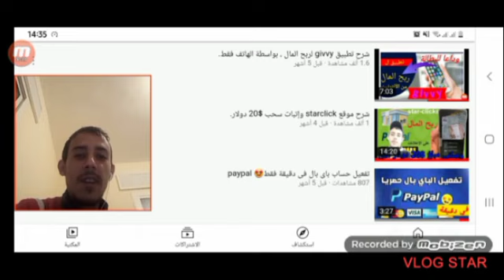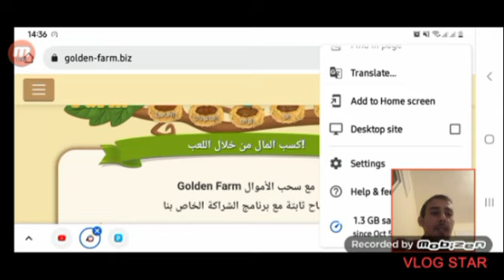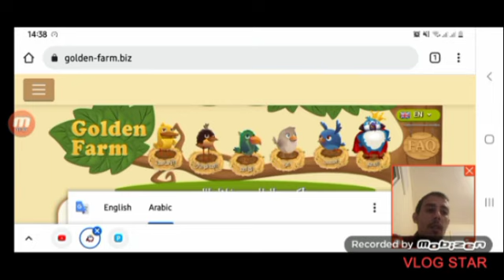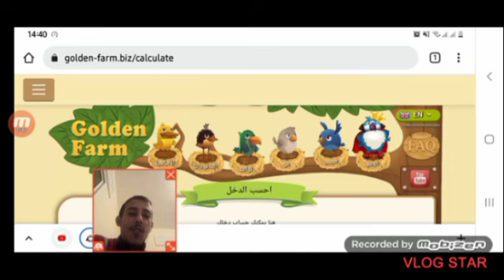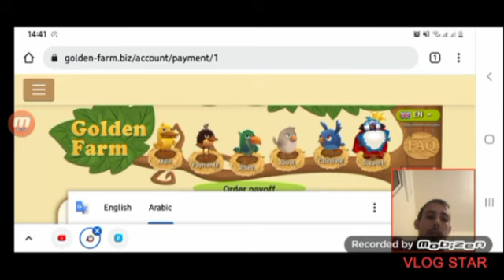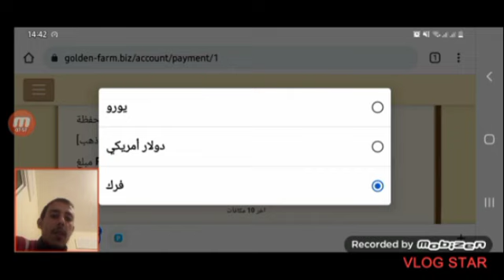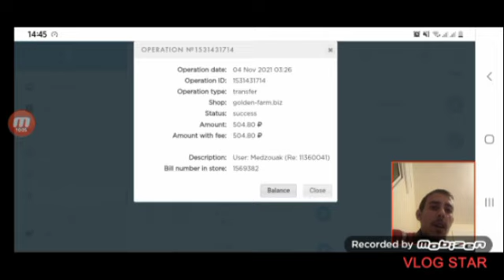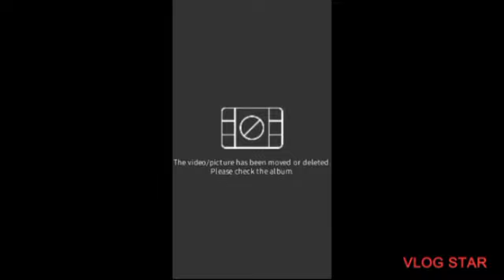شرح موقع golden farm, وإتبات سحب المال منه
* أهلا وسهلا بكم أيها المتابعين الأعزاء، في قناة محمد الزواق المختصة في شرح مجال الإعلاميات و طرق ربح المال عن طريق الأنترنت بواسطة الهاتف فقط أو بواسطة الحاسوب.
  *المرجو الإعجاب بالفيديو.
  *إذا كان هناك أي استفسار المرجو تركه لي في تعليق.

طرق تحميل الفيديوهات من فيسبوك ب *6 وبدون برامج فقط.